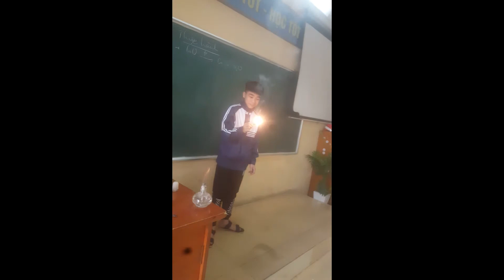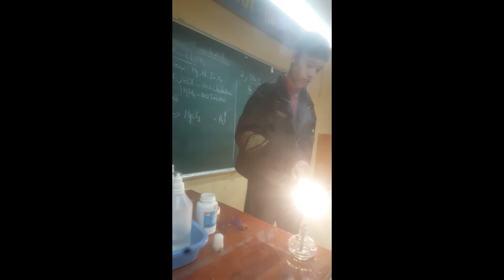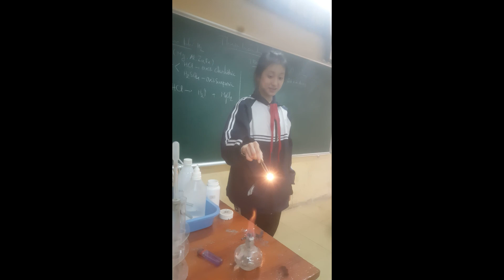Mg + O2 made by Tăng Huy, Mai, Linh, Chi, Khang, Việt, Đạt - Thầy Quyến